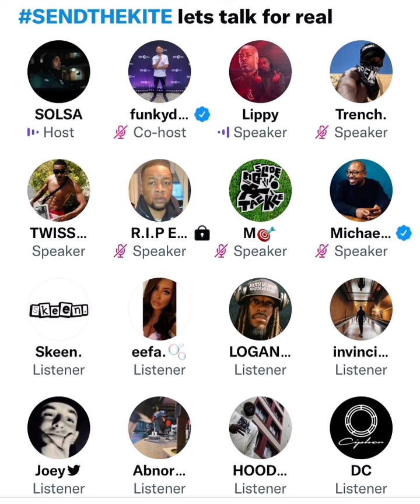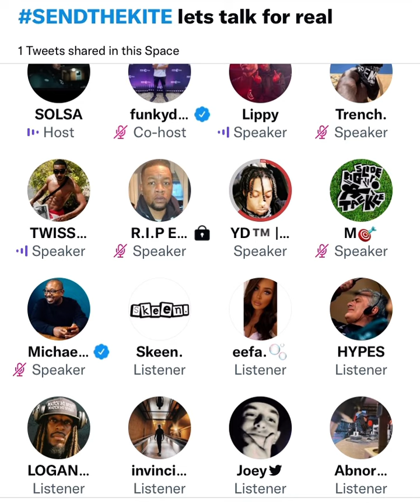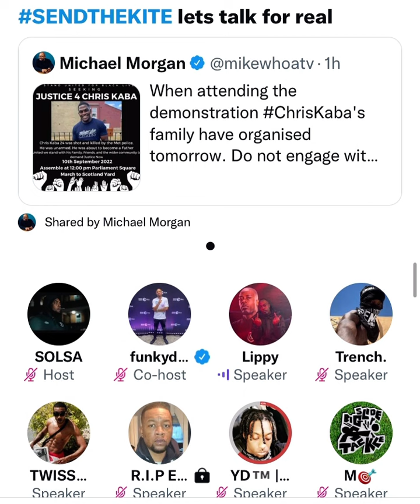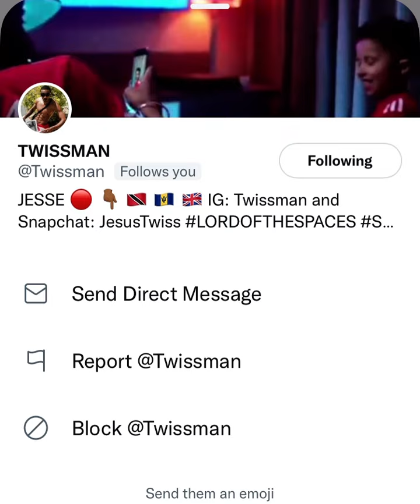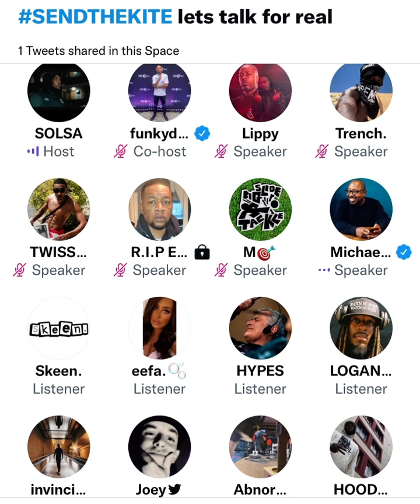Lippy Funky Dee Solsa discuss Police brutality following murder of Chris Kaba (RIP) Part 3 ❤️⚠️